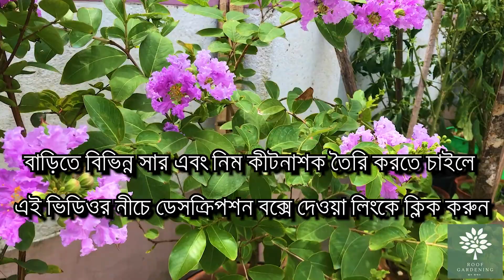টবে ফুরুশ ফুল গাছ প্রতিস্থাপন এবং সম্পূর্ণ পরিচর্যা / Complete Care of Furush Plant / Crape Myrtle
🌷 সাদা, লাল, গোলাপি এবং বেগুনী রঙের হয় অত্যন্ত আকর্ষণীয় এই ফুরুশ গাছের ফুল গুলি । মাটিতে তো বটেই, টবেও এই গাছে প্রচুর পরিমানে ফুল পাওয়া যায় খুব সামান্য কিছু যত্ন করলেই ।
🍁 আজকের এই ভিডিওতে এই ফুরুশ গাছ টবে বসানো এবং সেই গাছগুলিতে প্রচুর ফুল পাওয়ার জন্য সমস্ত পরিচর্যা পদ্ধতি নিয়েই বিশদে দেখানো এবং আলোচনা করা হয়েছে ।
🌱 The flowers of this Furush Plants are very attractive in white, red, pink and purple colors. Not only in the soil, but also in the small pots, this tree has a lots of flowers with very little care.
🌾 Today's video shows and discusses in detail of all the care methods for planting these Furush plants in pots and getting lot of flowers on those plants.
🟢 বাতাস পরিষ্কারকারী ইনডোর প্লান্টস ( স্পাইডার প্লান্ট ) টবে বসানো এবং
🔴 সারাবছর টবেই হবে প্রচুর পরিমানে ধনেপাতা (ধনিয়া পাতা)/ How to grow
🛠️ ভিডিও এবং বাড়িতে ছাদে গাছ করার জন্য আমি যেসমস্ত জিনিস ব্যবহার করি -

ক্যামেরা ১ - Sony a6000
ক্যামেরা ২ - Sony a6300
লেন্স ১ - Sony 16-50
লেন্স ২ - Sony 16mm ( f 2.8)
ক্যমেরা ট্রিপড ১ - Digitek DTR 550LW
ক্যমেরা ট্রিপড ২ - InnerTeck Tripod
মোবাইল ১ - Redmi note 8 pro
মোবাইল ২ - Apple iphone 7
মোবাইল ট্রিপড - AmazonBasics 60-Inch
সাউন্ড - Zoom H1n

হ্যাঙ্গিং টব
নিম তেল
ছত্রাকনাশক - Saaf
রুট হরমোন
বাগান সামগ্রী ( যন্ত্রপাতি )

🔴 বিভিন্ন বীজ -
( সবজি )
লঙ্কা / মরিচ
পালং শাক
( ফুল )
আমদের চ্যানেলের ভিডিও যদি আপনি ভালবাসেন এই Amazon লিংকে ক্লিক করে কিছু কিনতে পারেন । আপনারা কিছু কিনলে আমি সেখান থেকে খুব সামান্য কিছু কমিশন পাবো । আমাদের পাশে দাঁড়ান এবং আরও সুন্দর সুন্দর ভিডিও আপনাদের উপহার দিতে সাহায্য করুন ।